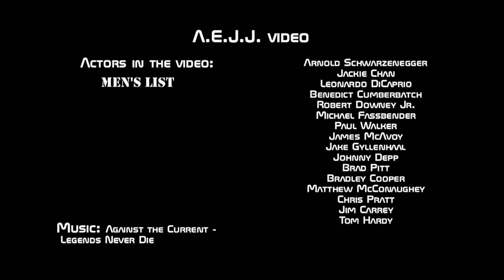Against the Current - Legends Never Die (Music video to actors by AEJJ)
Актеры которые завоевали нашу симпатию, которые привнесли след в киноиндустрию.